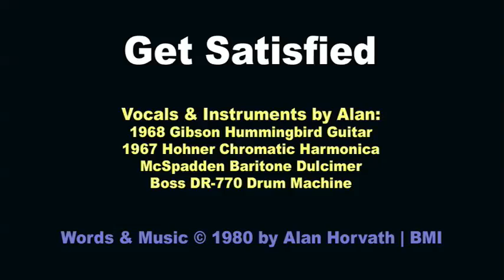Get Satisfied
From Alan's Kingdom Come CD: When I was asked to perform, Upstate New York, at the Oneonta College Campus coffeehouse, I had a few days before the gig to think about it and found myself writing this song in anticipation of the gig.

It represents what I have to say to people who don't yet know what it's like to be "born again" ... who haven't yet seen the difference between seeking satisfaction and actually finding it ... for real.

May Abba Yahweh Bless you and Keep you ... may He shine the Light of His Countenance upon you and be gracious to you ... may He turn His Face toward you and give you His Shalom -- in His Holy, Beloved and Treasured Name, Ahmein.